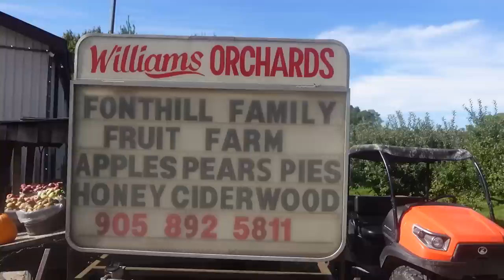ITS A PARODY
This is my fourth official vlog where we had fun doing a parody style video, visited a Niagara orchard, and hit the driving range.

New videos drop every Wednesday!!!